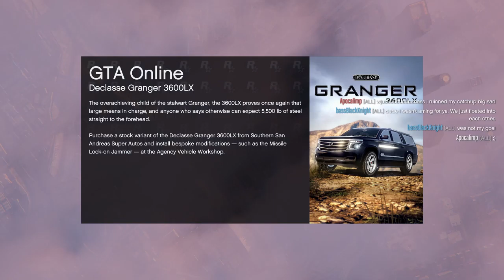Easy Like a Sunday Moring, but with Stunt Racing! Win On Sunday! Let's Play GTA5 Online!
Got to do some casual racing this Sunday morning, and I figured, "Why wait to share it."

I do a little talking about the future of the channel, and my increasingly casual attitude.

But mostly it was just a good time.